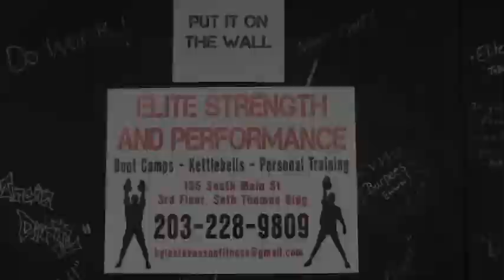Elite Strength and Performance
Commercial for Elite Strength and Performance